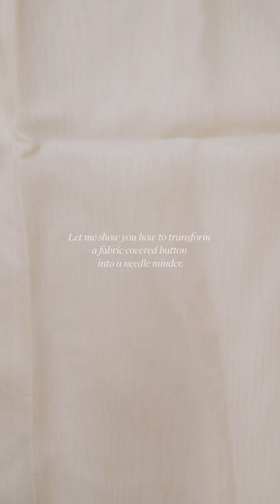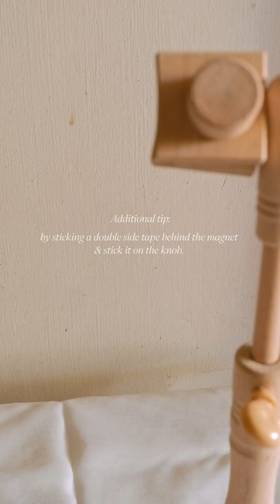ꊞ DIY Needle Minder with Fabric Covered Button ✧ Craftylog by Dreamindsbyshan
There might be lots of picking up and putting down your needle during stitching, and it's too easy to go missing during these moments.
A magnetic needle minder definitely will be a good tool that can help you keep your needle from being lost. Just tap your needle on the button & it sticks.

𓄼 Making your own needle minder is totally simple & easy, with just few simple materials.
 ⤿ Cover Button Kit with Tools
 ⤿ Pliers (to remove the metal loop behind the back of the button)
 ⤿ Two strong magnets, sized to fit the base (with Double Sided Adhesive Sticky Tape)
 ⤿ Fabric Scrap

𓂅⊹ Let me show you how to transform a fabric covered button into a needle minder.